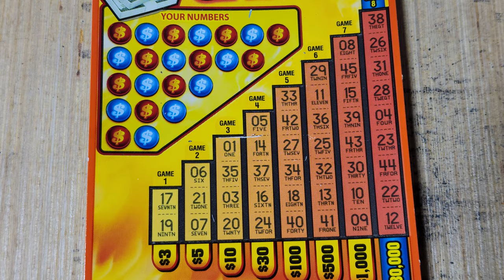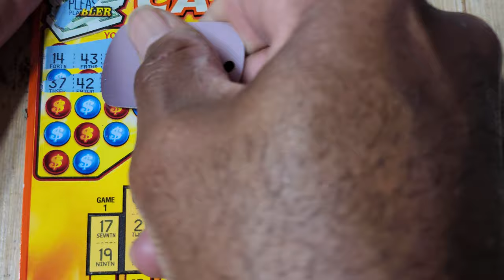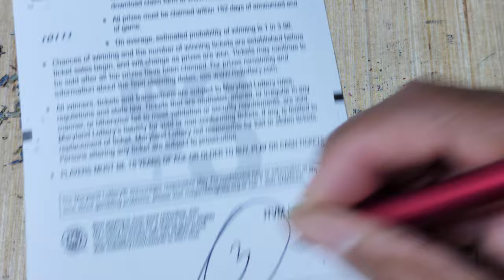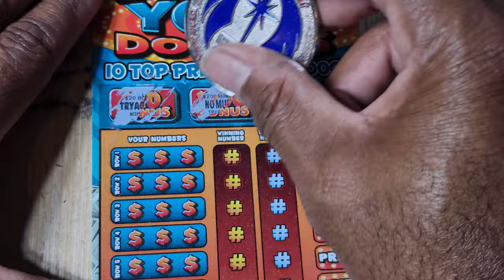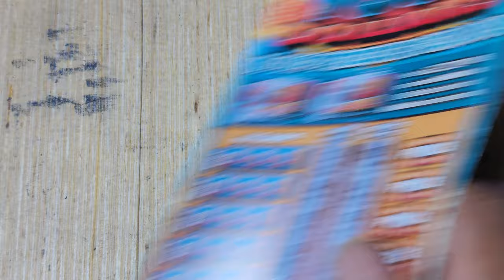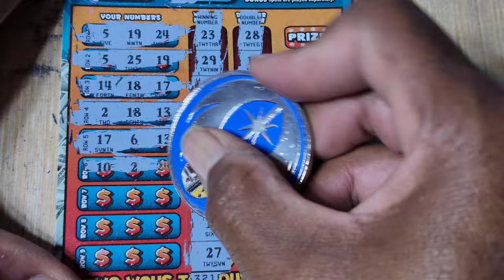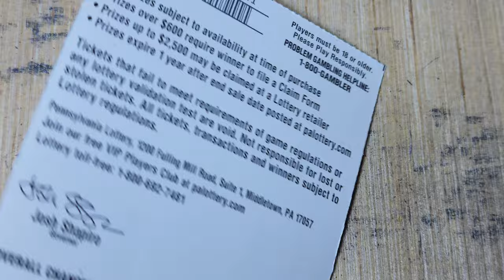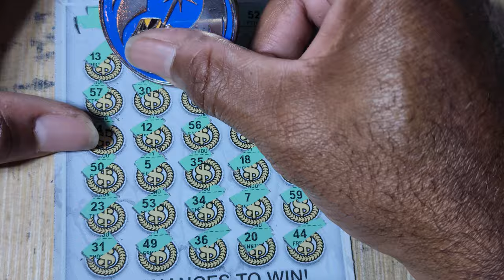WELL THERE YA GO 🔵 NICE PROFIT ON SOME MD LOTTERY SCRATCH OFF TICKETS!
Check out Tube Buddy for awesome tools to help grow your channel today!